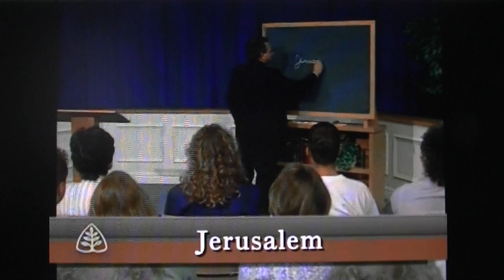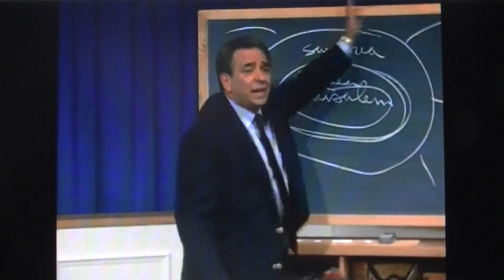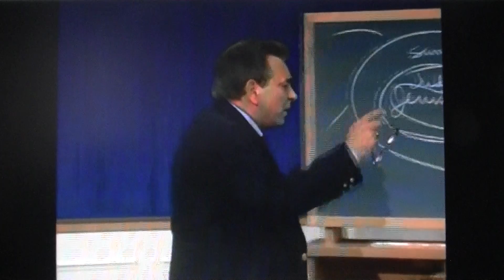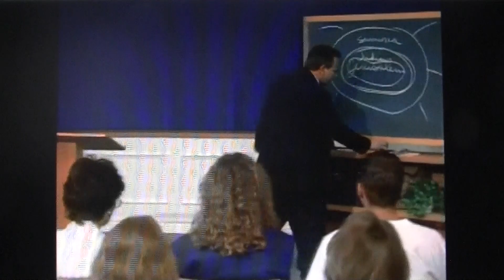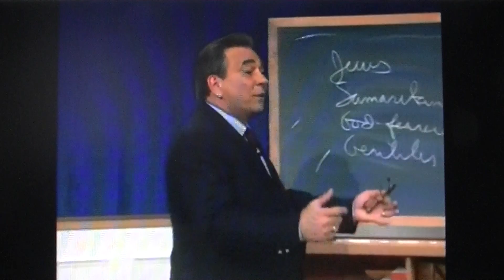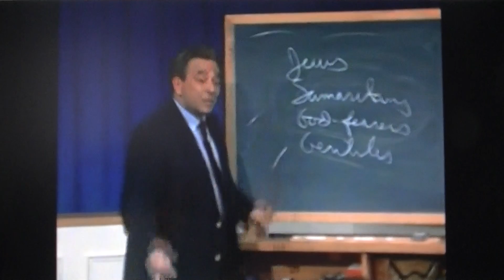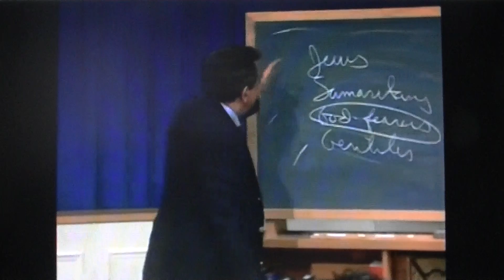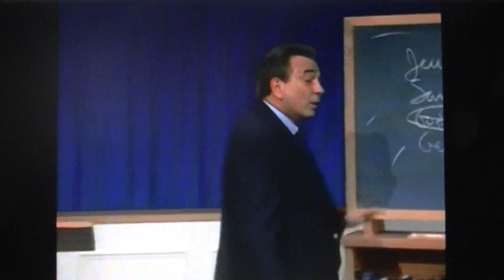08 The Expansion of the Church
From Dust to Glory